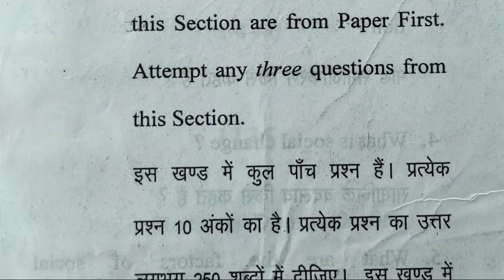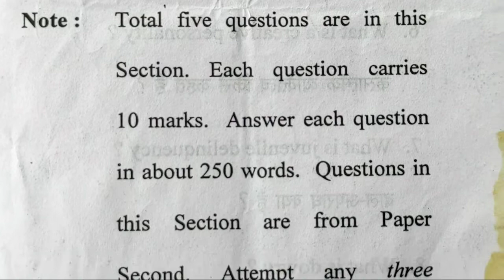Sociology Question paper || Sociology Previous Year Question Paper 2022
Sociology Question paper || Sociology Previous Question Paper previous year question papers 2022

Sociology previous year question
Sociology important question
Sociology Most important question

          Thanks for information
                 Smart Study Tech